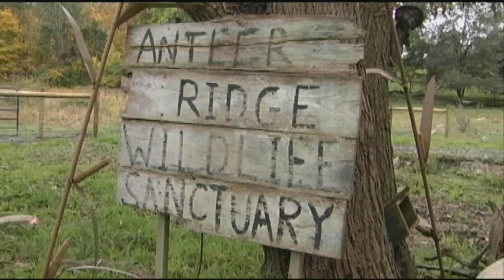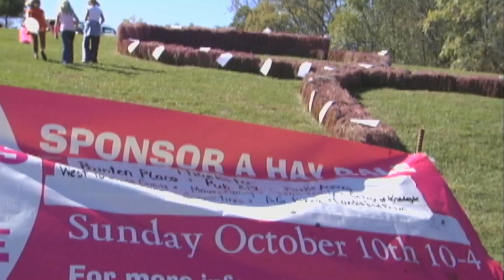Sue Scherer - A Life of Service and Strength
Sue Scherer (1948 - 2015) discusses two of her passions - Antler Ridge Wildlife Sanctuary and support for breast cancer research.  She also talks about her own battle with the disease.  The video is from four interviews in her latter years that were recorded of the annual Antler Ridge Hay Bales of Hope event.